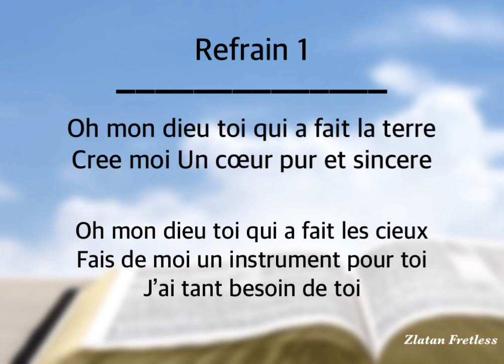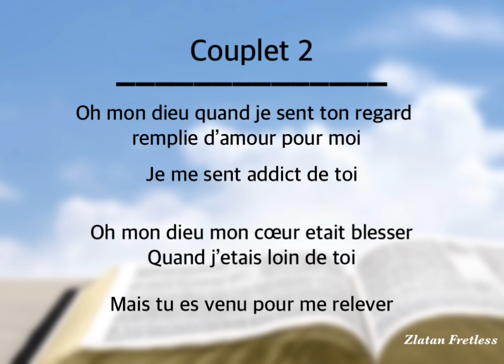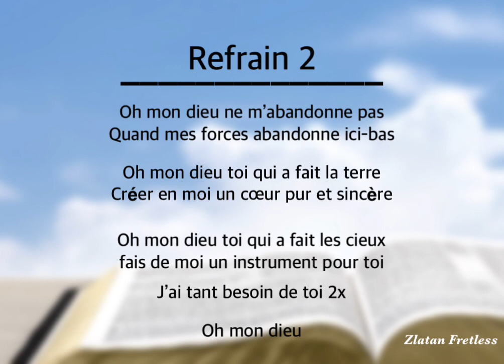Playback Oh Mon Dieu “ Avec Paroles ”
Et en espérons que se soit un moyen de bénédiction pour vous en travers ce cantique que le seigneur vous bénisse